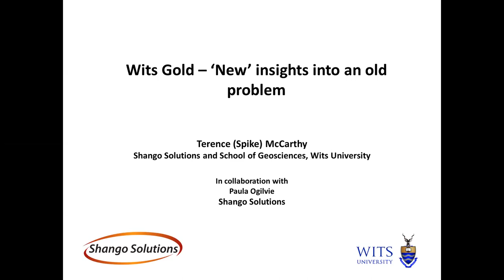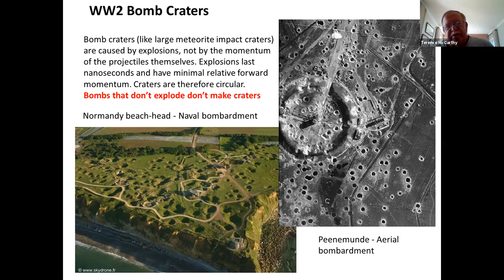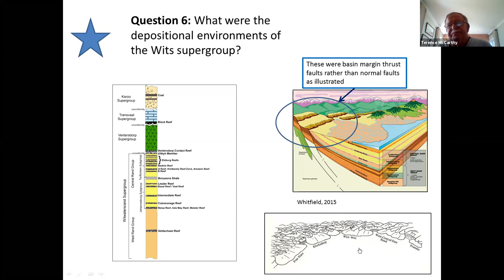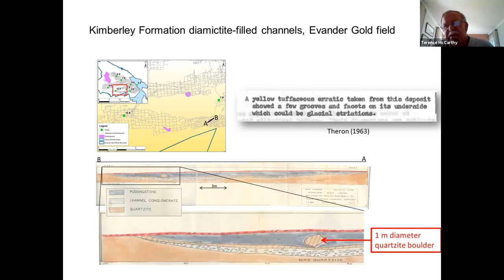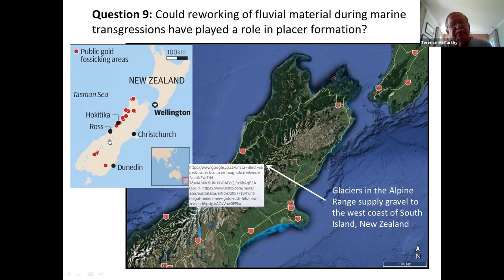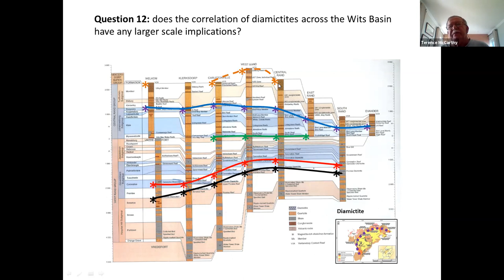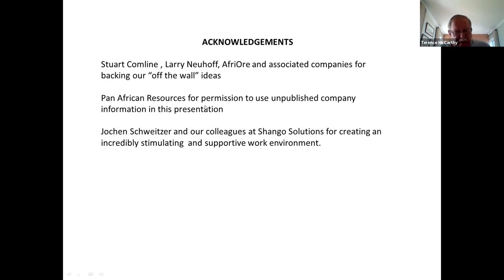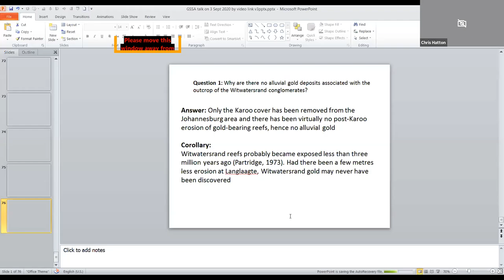Wits Gold - New thoughts on an old problem - Prof Terence (Spike) McCarthy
3 September 2020 GSSA Lunchtime talk with Prof Spike McCarthy

Wits Gold - New thoughts on an old problem

Part of the GSSA Geoheritage Division's series of talks on South Africa’s rich Geoheritage

Spike is a Professor Emeritus in the School of Geosciences at Wits. He has wide research interests in the geology and geomorphology of southern Africa and has also published extensively on the wetlands of the region, notably the Okavango Delta. He is an author of two best-selling popular books on geology.He has lectured widely on acid mine drainage in South Africa.